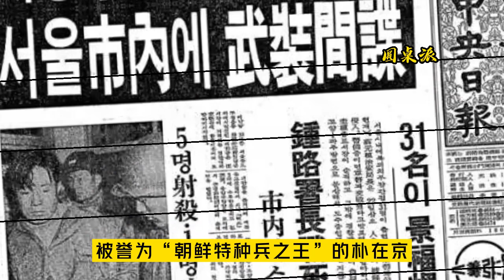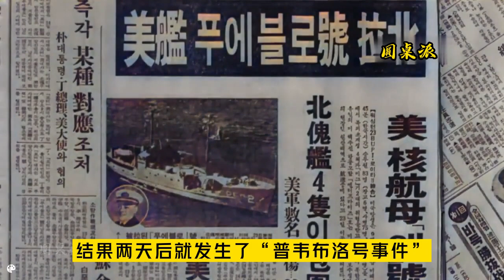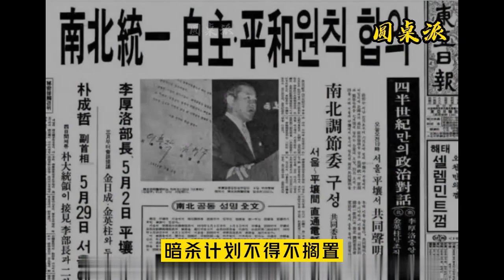青瓦台事件影像：朝鲜特种兵之王逃脱，如今已是大将军衔|The Blue House raid